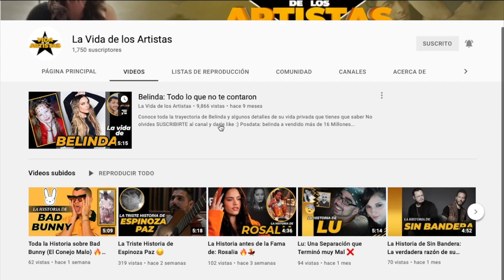Rocío Dúrcal: La Historia Completa de la Española mas Mexicana en un Video 💃🇪🇸🇲🇽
Sabías que el nombre de Rocio Durcal en realidad es Maria de los Angeles de las Heras Ortiz, a quien todos en su familia llamaban Marieta pero quien fue ella… la reina de las rancheras, la española mas mexicana, una de las interpretes de habla hispana con mayores ventas dentro de la industria musical...  👑